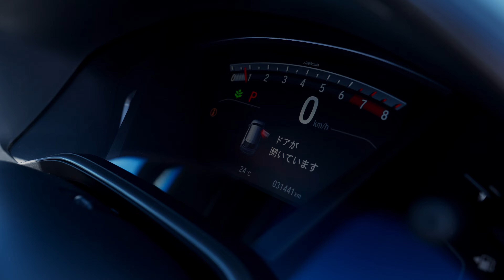ЛУЧШИЙ КРОССОВЕР HONDA ❓ Обзор HONDA CR-V | Цены | Конкурент TOYOTA HARRIER?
Хотите купить полноразмерный кроссовер? Тогда скорее смотрите обзор HONDA CR-V. Люк, кожаный салон, множество систем безопасности и многое другое показали в обзоре этого топового кроссовера марки и, конечно же, раскрыли стоимость.

📲 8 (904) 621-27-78 WhatsApp (пишите в любое удобное для вас время)

🏆JAPAN LIFE: АВТОМОБИЛИ С АВТОРЫНКОВ КОРЕИ🇰🇷 И КИТАЯ🇨🇳, И АВТОМОБИЛИ И МОТОЦИКЛЫ С АУКЦИОНОВ ЯПОНИИ🇯🇵

00:00 В этом ролике
00:43 История модели
01:08 Технические характеристики
02:09 Комплектация
03:49 Салон
06:25 Про стоимость
06:36 Преимущества модели
08:10 Обзор магнитолы
08:40 Про двигатель